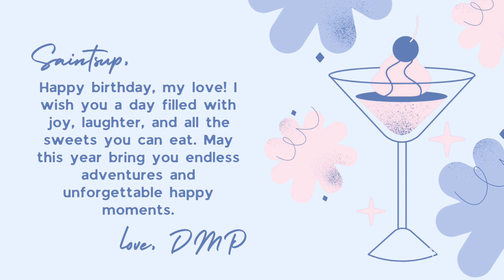HAPPY DAY26 SAINTSUP ❤️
Today, you are 26 but in my heart, you will always be my baby. ❤️

Happy birthday baby Saint ❤️ You complete my life in so many ways, and I hope you find the same fulfillment in every aspect of yours. May you be successful in every path you take and experience joy and achievement in all your endeavors.